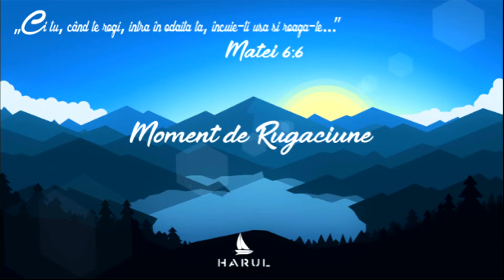Seara de închinare - 24.04.2021